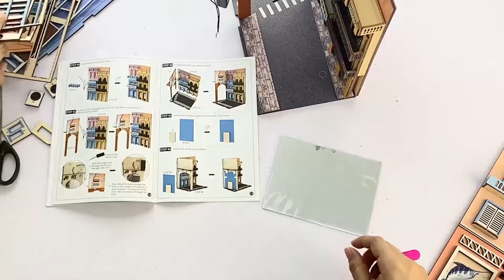CUTEBEE DIY Miniature Dollhouse Wooden Book Nook Bookshelf Insert Bookends 丨Havana Stroll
For this DIY Book Nook kit and more styles, please

It's time for the moment all of us have been waiting for, BOOK NOOK！This is the assembly guide, you can follow our video to assemble.